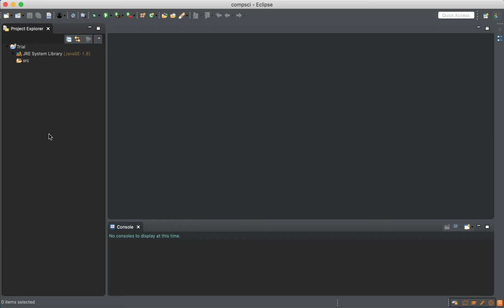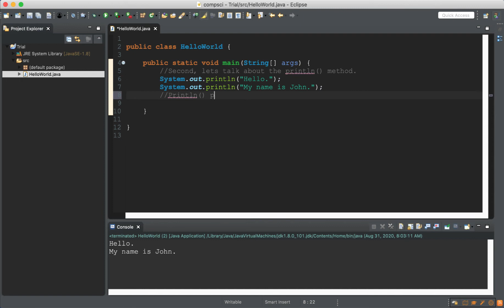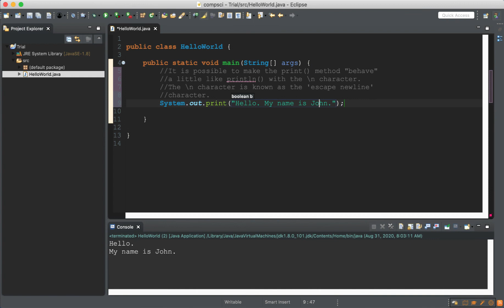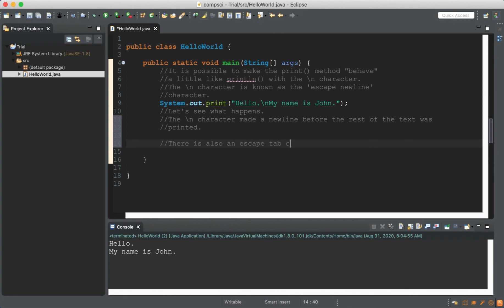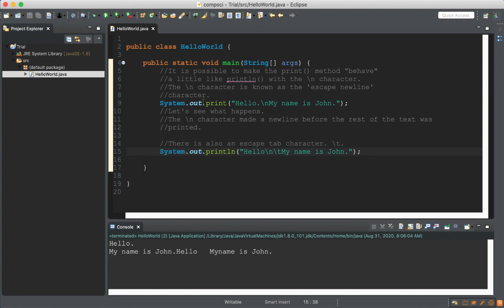Setting Up Our HelloWorld Program